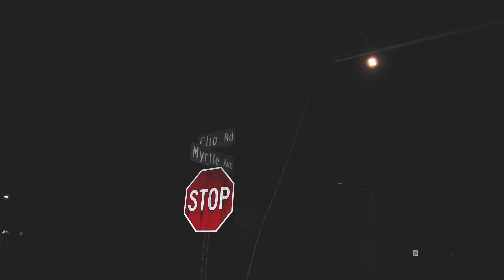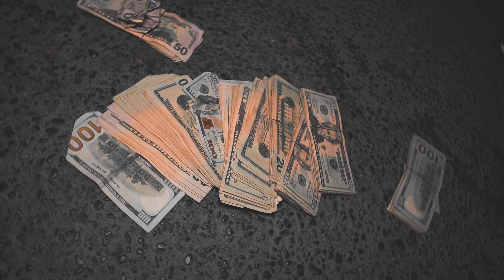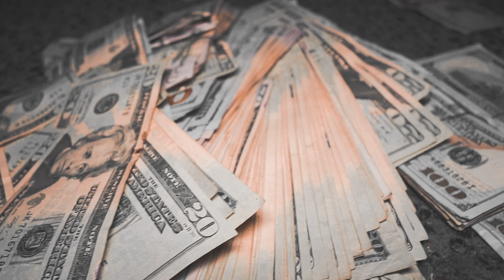Hot Boi x CMC Brock - They Aint Us (Official Video)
Shot, Directed & Edited by ShotBy0Degrees (@ShotBy0Degrees) On Instagram & @ ShotByy ZerooDegrees On Facebook